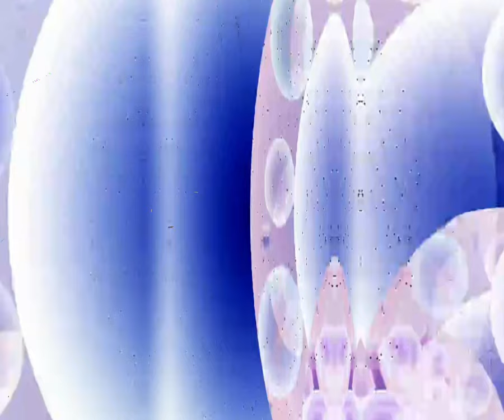[EPILEPSY WARNING] Movie 24 03 24 21h53m59s silent start then music is added